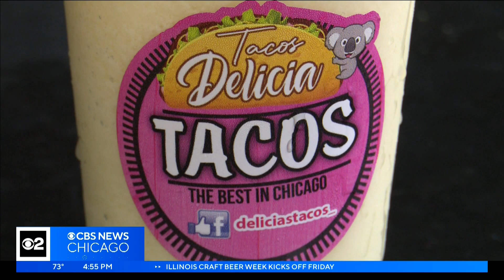Brad's Food Truck Friday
Streaming anchor Brad Edwards steps in for Marie to do our Food Truck Friday segment, and of course he does it his own unique way.